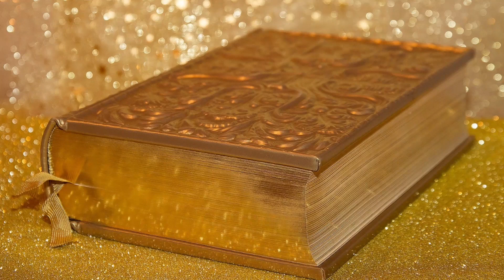Palavras da Bíblia (narrada por zilda) Lucas cap 02 vers 01 ao 20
peço  que me ajudem a divulgar a Palavras da Bíblia
temos que Salvar Almas para Cristo